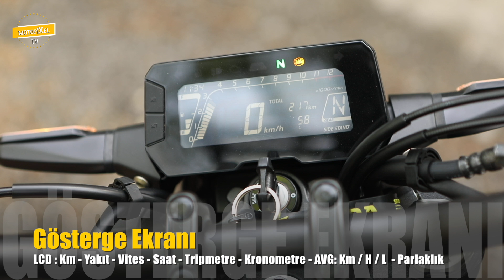Honda CB 125 R İnceleme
Honda'nın 2018'deki en büyük yeniliği, Neo Sport Cafe adını verdiği yeni bir sınıf olan CB serisi motosikletlerinin en düşük cc'li versiyonu CB 125 R modelini test ettik inceledik. Başlangıç sınıfı için ilgi çekici tasarımıyla ve motor özellikleriyle ele aldığımız bu yeni model hakkında merak ettikleriniz videomuzda.